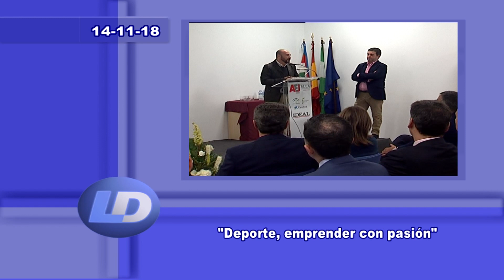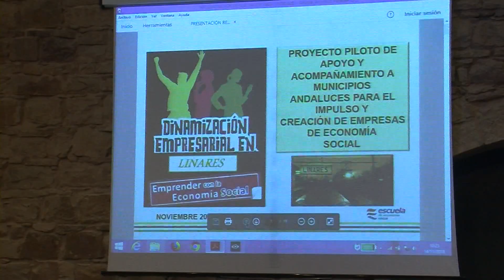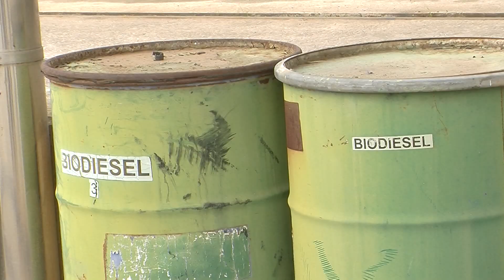Linares al día 14-11-18